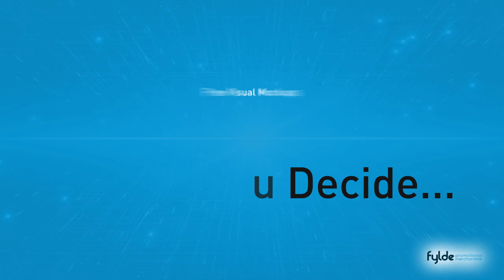Small rectangular Polycrown leather keyfob Branded with your Design